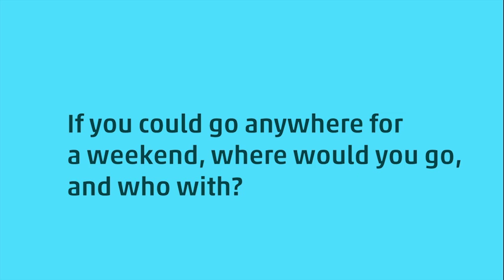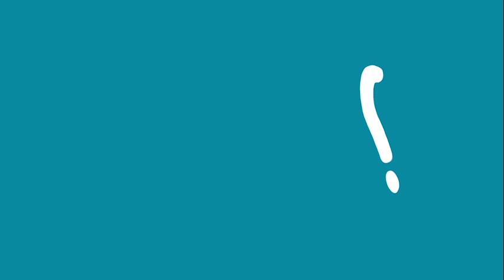Video 18 – Grammar The first and second conditionals